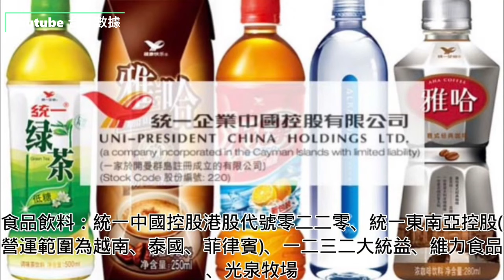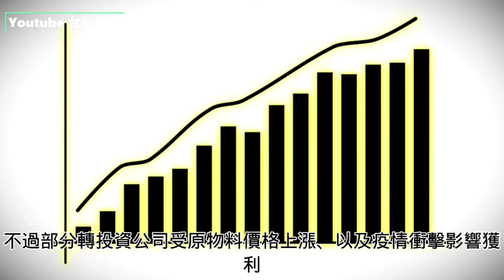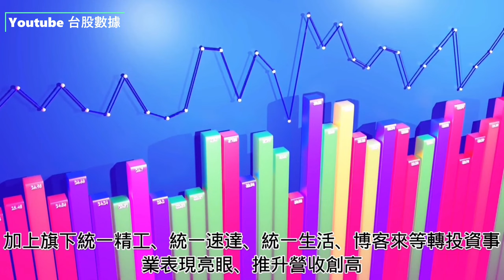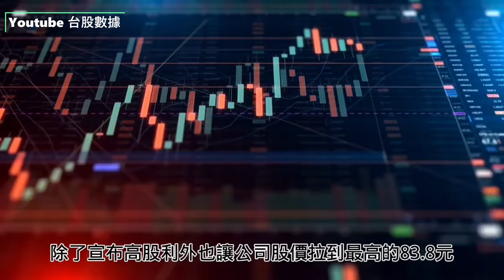統一企業台股代號1216，台灣食品股龍頭，連續39年配發股利，生活概念好股、存股標的，旗下最大子公司統一超商為跨國連鎖超商7-Eleven，在臺灣的特許經營商，統一企業合理價是多少?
資料來源:yahoo finance
「內容僅供參考，投資人應獨立判斷，審慎投資，自負風險」▬▬▬▬▬▬▬▬▬▬▬▬▬▬▬▬▬▬▬▬▬▬

24 單元入門投資科學 一次搞懂投資必備知識

15 單元看懂經濟運行，掌握全球投資趨勢

推薦碼:86630444

「信用卡辦卡推薦」
聯邦賴點卡